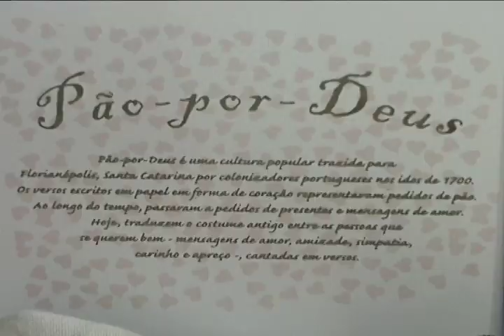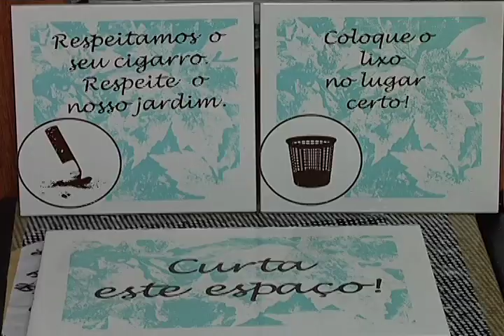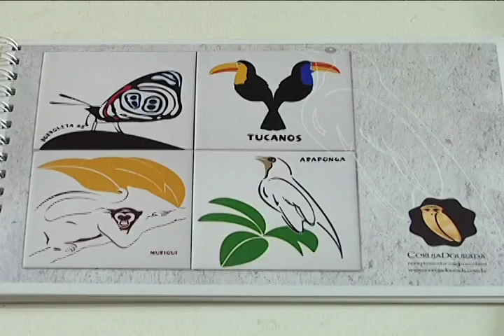Florianópolis - Atelier Coruja dourada